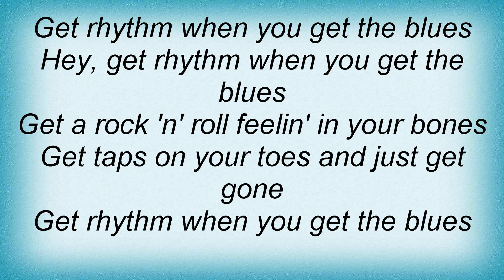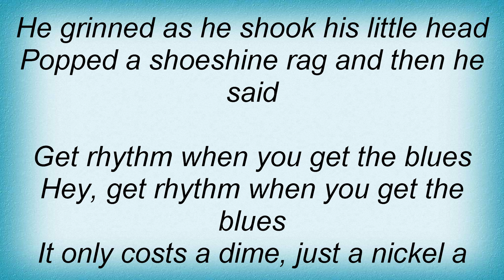Ry Cooder - Get Rhythm Lyrics